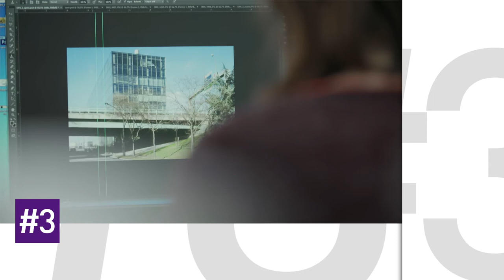Episode 2 Le bureau de demain vu par Dominique Perrault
L’évolution du bureau repose sur les mots clés mutualisation et connexion.  Les bureaux et leurs utilisateurs sont connectés à l’environnement et à la vie de quartier.
Le lieu de travail devient alors un lieu de production dit « en réseau » où la frontière avec le lieu de vie disparaît peu à peu vers une mutualisation des espaces.
Le challenge de notre époque n’est donc plus seulement d’occuper cet espace pour construire du nouveau mais de mieux l’occuper en optimisant l’existant.
C’est pour cela que l’évolution de l’immobilier tertiaire oblige dorénavant les parties prenantes à penser un bâtiment de manière réversible en intégrant tous les usages possibles.

Dominique Perrault (cabinet DPA) nous explique comment un emblème architecturale d’hier, peut devenir une référence de l’immeuble réversible demain , à travers l’exemple des Tours Pascal à La Défense (92)